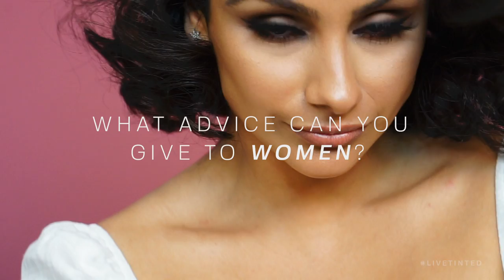Hue to Know: Nazanin Mandi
Actress Nazanin Mandi is a natural show-stopper, but so damn grounded! She stops by TINTED HQ to talk to us about how she celebrates her mixed heritage (she's Persian, Mexican, Spanish, and Native American..in case you're wondering), her dream acting role, and how she keeps her relationship with singer Miguel going strong!

Music Credits
Joakim Karud - Loudness and Clarity
Joakim Karud - Wait A Minute

Ukiyo - Love
Credt: Music by Ukiyo